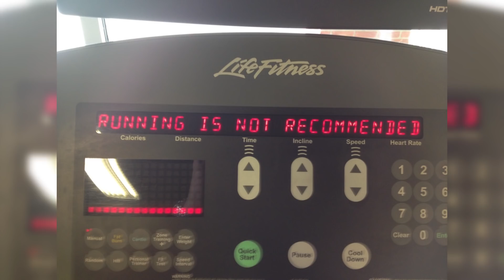Смешные случаи в тренажерном зале